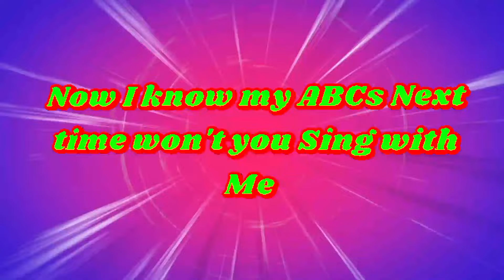ABC Song 🎶 | Alphabet Song | Learn ABC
abcd karoake
arabic alphabet song
abc animals song
alphabet song
cocomelon abc
a b c d e f g
abc
abc song frozen karoeke
abc song german
abc song karaoke
abc's
abcd
abcd abcd abcd
abcd arabic song
abcd french
abcd kannada song
abcd song for baby
abcd song video
abcd songs
abcd tamil rhymes
abcd toys
abcdefghijklmnopqrstuvwxyz song
abcs
alphabet in english song
arabic kids songs
chuchu tv hindi stories
chuchu tv stories
chuchu tv story time
chuchu tv tamil rhymes

เพลงกไก่ 4 เวอร์ชั่น by kids me song

How to Draw Step-by-Step Alphabets for kids | कैसे बनाएं आसान ABCD | Easy Drawing  | Chiki Art Hindi

Perfect for preschoolers, early learners, and parents looking to enhance their child's literacy skills, our ABC Song is both educational and entertaining. Sing along and encourage your little ones to recognize letters and their sounds, setting the foundation for reading and writing successfor children,kids, babies, kindergarten, preschoolers, home schooling, students,ESL/EFL , toddlers and more.
A beautiful Fun Collection of Abc Alphabet Songs and Videos for children to Learn Faster. Enjoy singing along to Abc nursery rhymes and kids alphabet songs with ‎ @talesbypadmini27 . Have fun learning and teaching the alphabet with these videos made for children, ESL/EFL students, babies, toddlers, preschool, and more.

abc wala
abc wala song
abc-song
abcd songs
abce
alfabe
alfabet
alphabet songs
belajar abc
cocomelon  abc
new alphabet 2024
phonics sounds of alphabets
lt
abc song
abc
abc song in english
abc song karaoke
alphabet
alphabet song new
french abc
french songs
greek alphabets
hebrew alphabet
hebrew letters
spanish alphabet song
abcd song
abcd
spanish alphabet song
abc birds
hebrew alphabet song
german alphabet song
korean alphabet song
letter factory
abc greek song
abc song water park
abcd in french
alphabet greek
german songs for beginners
greek abc song
greek alphabet song
japanese alphabet song
korean abcd
new alphabet song
abc song inggris
abc song phonics for toddlers
abcdefghijklmnopqrstuvwxyz
abcd chahhat fatheh ali abc alphabet song
abc in french
abc in spanish
abc song chuchu tv
abc song french
abc song frozen 2
abc song german
abc song karaoke chuchu tv
abc song kids
abc song now i know my abc
abc song nursery rhymes phonics
abc song spanish
abc song super simple songs
abc song jack hatmann
abc songs
abcd arabic song
abcd ka gaana
abcd song fatheh ali khan
abcd song hindi
abcd songs
abcs
abecadlo
alphabet song
alphabet song for adults
alphabet song in spanish
alphabet song english song
alphabet
alphabet japanese
alphabet song in hindi
alphabet song for kindergarten
ants go marching one by one song
arabic alphabet for kids
arabic rhymes
american phonics songs

baby shark spanish version
baby shark japanese version
baby songs english
abc song french
chuchu tv abc
cocomelon abc song
cocomelon letter a
cocomelon food
cocomelon hebrew
french alphabet song
german alphabet song
hebrew alphabet song
fun 2 rhymes german
funny french song
german abcd
greek alphabet for kids
hindi aksharamala
english and spanish song
incy wincy spider song
baby songs english
baby songs french
kids hut
kids songs
korean abc
korean alphabet song
learn abc
letter factory alphabet song
new abc song
new alphabet song
phonics song
spanish alphabet
Ukrainian alphabet song
twinkle twinkle little star
Jhonny Jhonny alphabet song
abc
abcdefg
abcdefghijklmnopqrstuvwxy
Numbers song
Hindi Aksharmala
Hindi Varnamala
అక్షరమాల
kids videos
kids entertainment
alphabet lore
alphabet song tamil
abc song telugu
abc song kannada
abc song malayalam
alphabet song India
american alphabet song